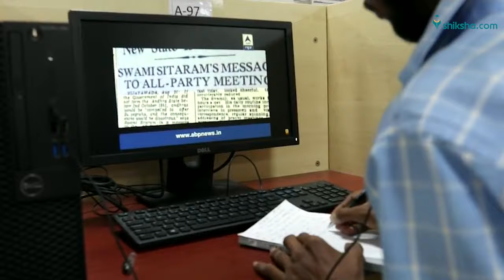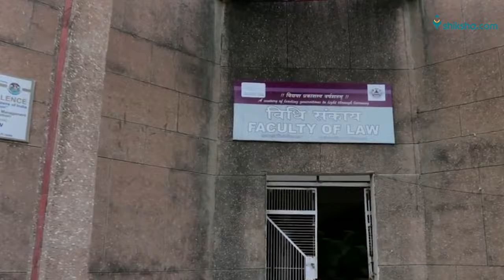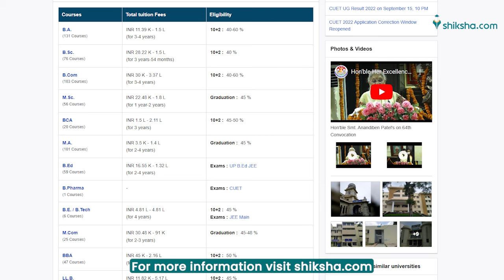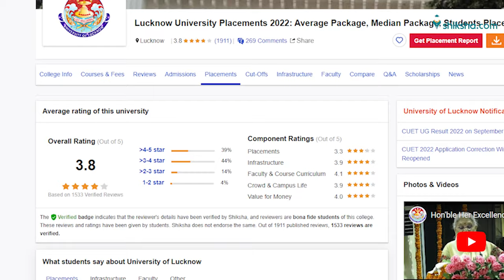Lucknow University (LU) Review : What do students say?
Lucknow University (LU) is one of the oldest universities in India. It is a public state university located in Lucknow, Uttar Pradesh. Lucknow University offers more than 80 courses at UG, PG, and Ph.D. levels. Lucknow University admission to all the UG and PG courses is granted on the basis of entrance examinations. Find out what LU students are saying about the courses, college infrastructure, faculty, and placements. This video summarises students' opinions and reviews published